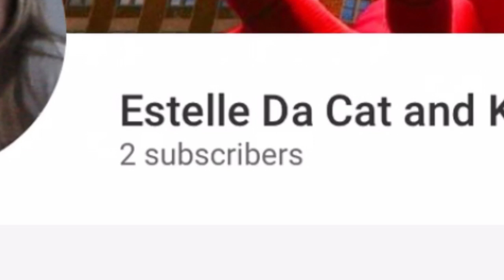Estelle Da Cat And Kat Baxter Channel Trailer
Like and sub! lol